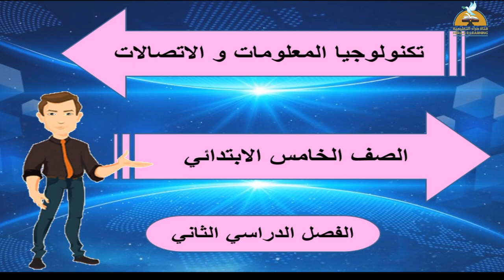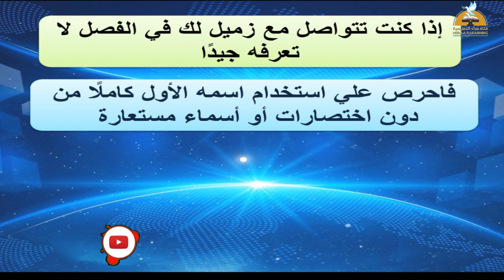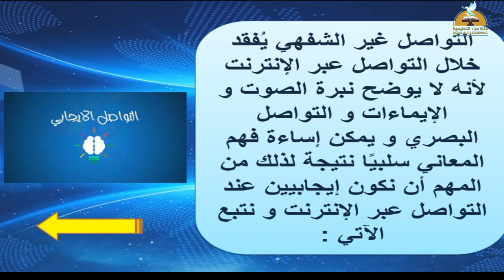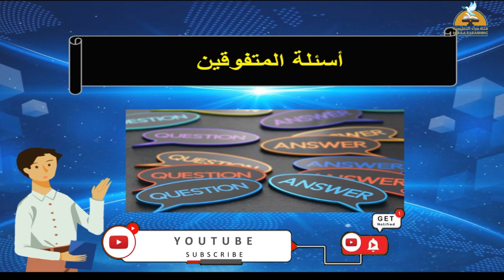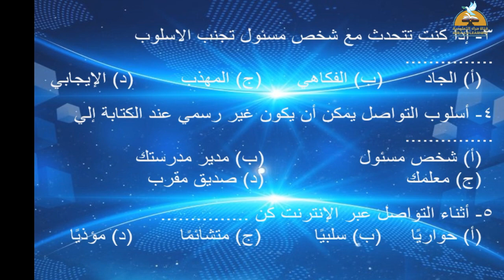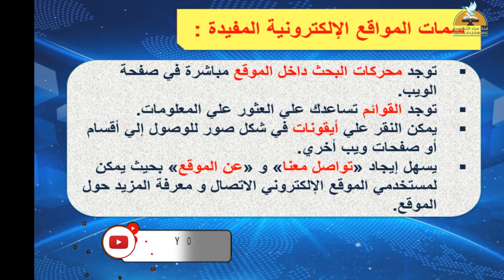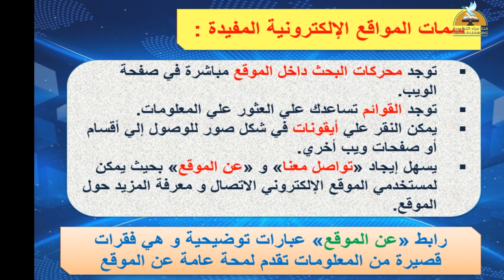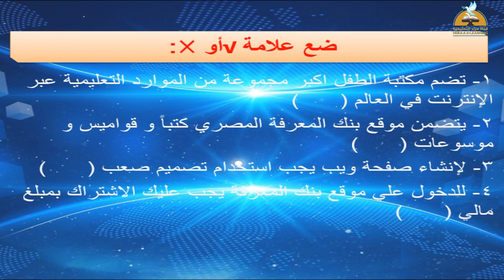المحور الثالث الدرس الثالث والرابع | تكنولوجيا المعلومات والاتصالات | خامسة ابتدائي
المحور الثالث الدرس الثالث والرابع - تكنولوجيا المعلومات والاتصالات#خامسة_ابتدائي#قناة_حراء_التعليمية
المحور الثالث الدرس الثالث والرابع